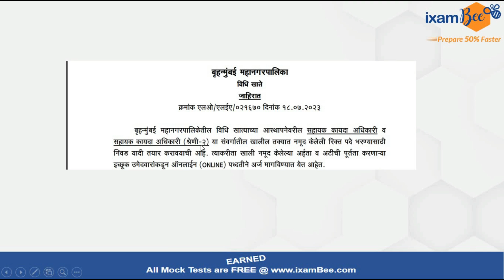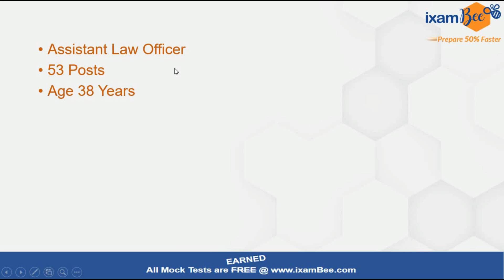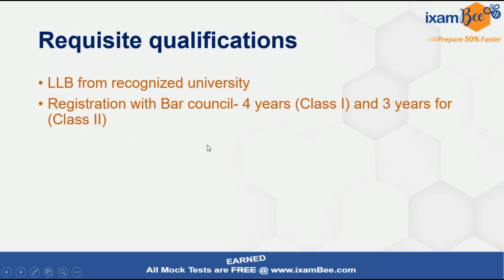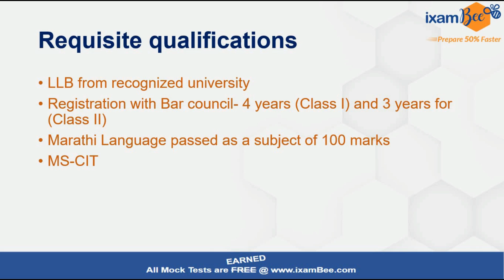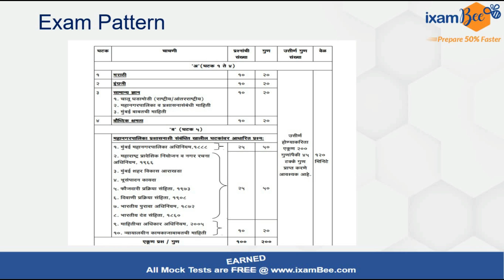BMC Recruitment 2023 | BMC Assistant Law officer Notification Out!! | Know all the details!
HI, all in this video Amrita Maam has discussed the details of the BMC Assistant Law Officer Vacancies. There are 53 vacancies, in this video Amrita Maam has discussed all the important details of the notification,  the eligibility criteria, and also the exam pattern. Watch this video till the end for all the necessary details.

we will get back to you soon